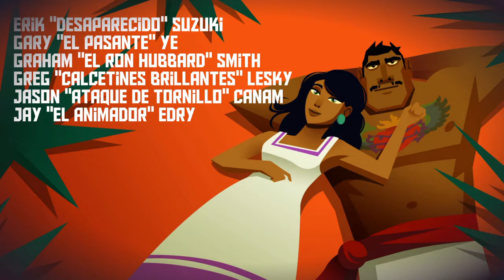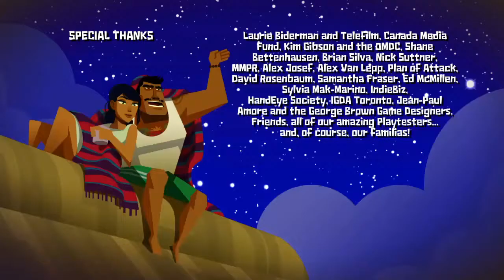Guacamelee Super Turbo Champion Edition Final Boss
Platform: PS3 PS4 PS Vita Wii U Xbox 360 Xbox One PC
Capture Card: PS4 capture feature
 Video editor Sharefactory